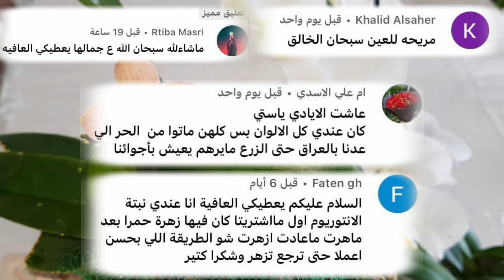لأوركيدا Orchid بعيدة عن التعفن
ازرع الأوركيدا و اجمعها بسلة و شبك مفرغ و احميها من التعفن و مشاكله …